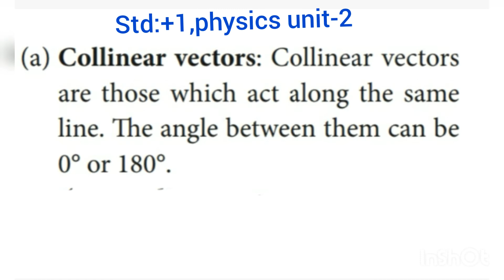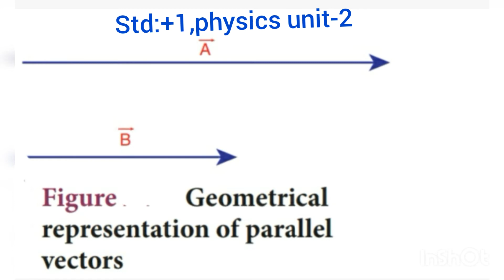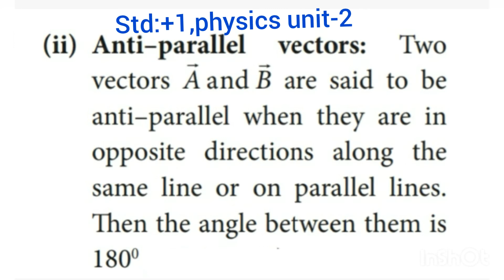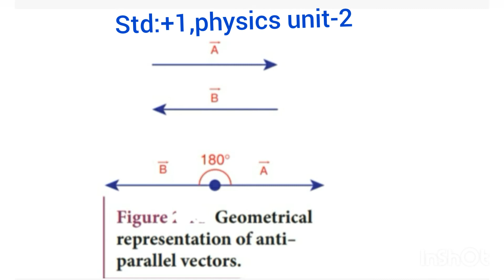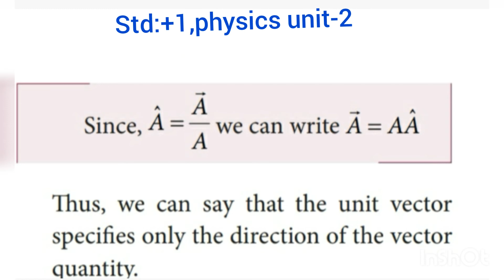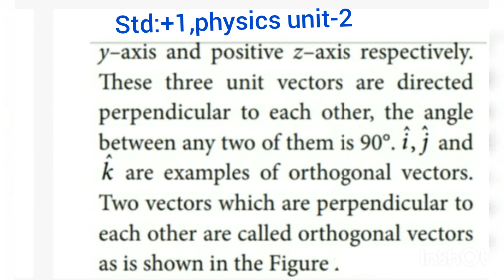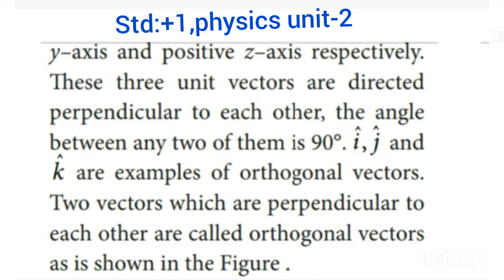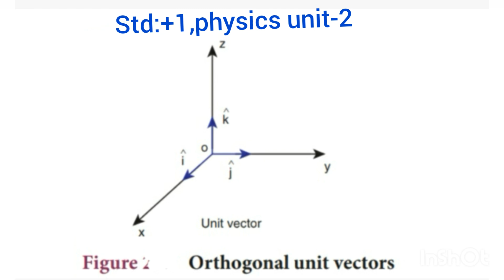plus one physics unit-2 Different types of vectors , tnscert ,